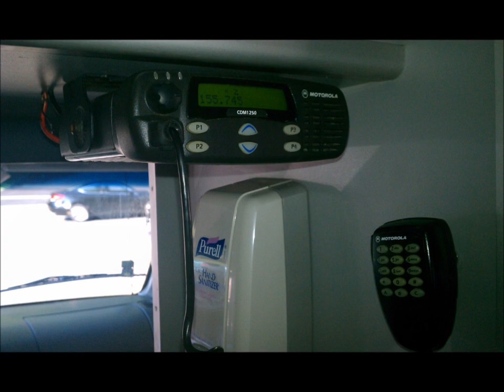Police Supply Store Uniforms Gear CPR First Aid Training Vehicle Decals Vinyl Lettering Car Window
OPS1 Tactical Supply
397A Fishkill Avenue
Beacon, New York 12508

Game Sportswear Police Uniform stor

NYSAFE ny safe ammo dealer

OPS1 Tactical Supply | TruSpec 5.11 Bianchi Uncle Mike's Horace Small Maxpedition Feniex Tru Blackhawk Dealer in NY New York

Picture Credit: Myrounddawg

Authorized Horace Small Dealer Distributor | Police Fire EMS Security NYPD FDNY DEP NYSP Uniforms | Westchester Dutchess

Reflective 3M 3 M Heat Press Transfer Transfers Lettering Vinyl Decal Decals Custom Service SERVICES Custom Reflective Vinyl Heat Transfers | T-shirts Vests Polos Jackets Sports Jerseys | New York NY Sports team jersey tshirt tshirts t shirt shirts polo vest jacket

Tags: dealer ny nyc dicounted gear uniforms shirts pants jackets cheap low price good westchester putnam dutchess rockland Dealer dealers New York NY Westchester County hudson valley west point shop store Hudson Valley Army Navy Marines surplus production prop distributor pd fd tac tactical fire team unit military Airforce Police Fire EMS EMT Medic Paramedic Motorola Icom Obama militia kokesh restore the fourth discounted military equipment surplus snowden Kenwood Hytera Wouxun dual band dualband repair refurb case ht1250 ht 1250 750 ls ls+ cdm uhf vhf MHz mhz walkie talkie handie soldier marines airmen airman seaman sea man ar15 preparedness disaster communication communications nmo law enforcement fbi cia camping tent lighters mre survival militia gear riot protection nra home defence pistol shotgun rifle handgun long gun long gun safety course classes class courses cpr first aid 1st aed training sales acu multicam jacket badgebda uniform traffic vest tactical molle m.o.l.l.e ruck ruk backpack back canteen water food storage solar bracket para cable rain cones gear stock stocks archangel archangle promag promagindustries gun control guns store shop place of business online internet sales electronic for sale save money savings deals cheap used new bids contracts award self supply depot supplies surplus dealer authorized gsa big small legal automatic baton hand cuffs cuff handcuff blue gun red gun simunition movie fx bullet bullets blanks blank less lethal pepper spray pepper ball pepperball ghost chili powder Taser impact laser weaver mount optic suit flight bct benning fort camp smith west point rotc jrotc prepper prep preppers emergency activation bullet block amendment 2 2nd bulletblocker bulletproof bullet proof radio two way phone iphone case clip handle holder radios pager minitor firefighter eempr cs error eeprom hw synth unlock ex600 refurbishment case housing ribbon conventional upgrade free trial state federal local municipal rfp request for proposal initiation to bid American owned and operated freedom rights liberties fdny nypd uniforms nysp 5.11 TruSpec